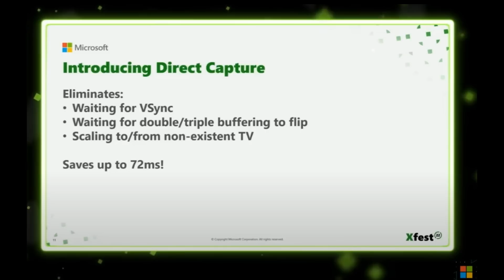Xbox Game Streaming's Big Upgrade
Microsoft has shown off new technology for Xbox Game Streaming that reduces the latency significantly and should make for a more enjoyable streaming experience.